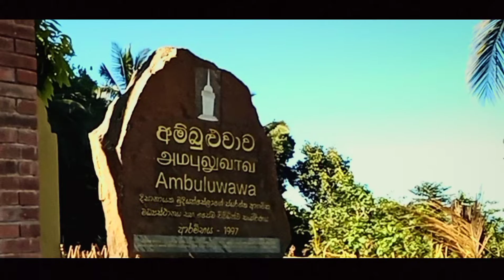travel කරන්න සල්ලි ගොඩක් ඕනිද? කොහෙත්ම නෑ. ❤❤❤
poor travel, travel with wife, travel to ambuluwawa, low budjet traveling,